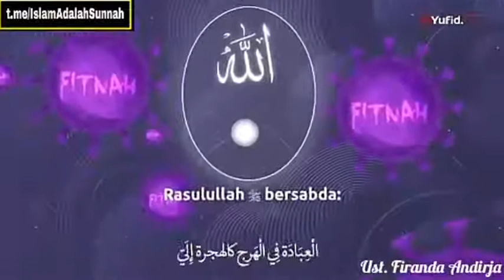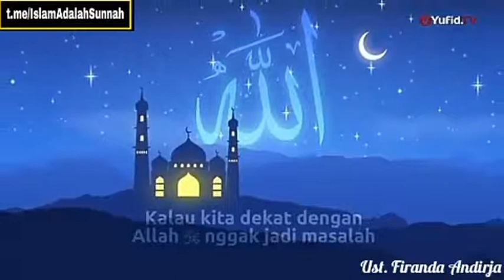FITNAH - USTADZ FIRANDA ANDIRJA